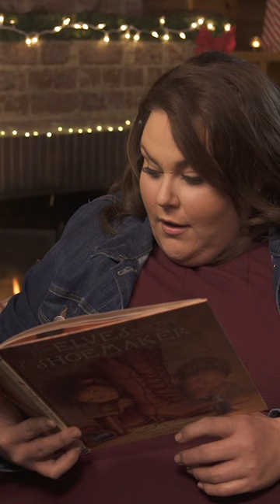'The Elves and the Shoemaker' read by Chrissy Metz will help you get in the holiday spirit!